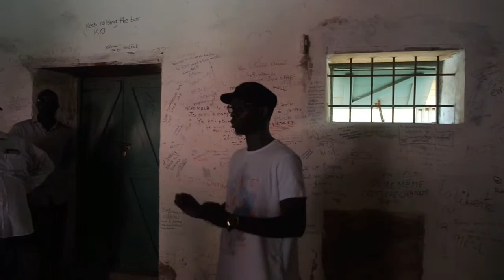VLOG | Goree Island Tour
Hey boos,

This is the last vlog in my Dakar series. We went for a tour of Goree Island, this is a historical part of Senegal and the slave trade. I enjoyed the tour but it was also filled with sadness of the things that happened there hundreds of years ago.

You can find me on most social media platforms, drop me a comment and let's chat!

Love, Lungi